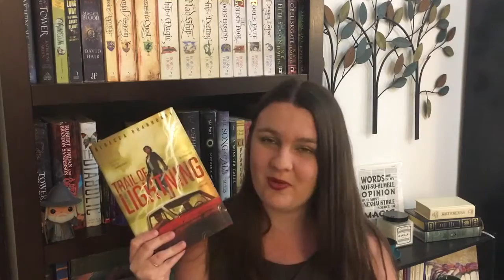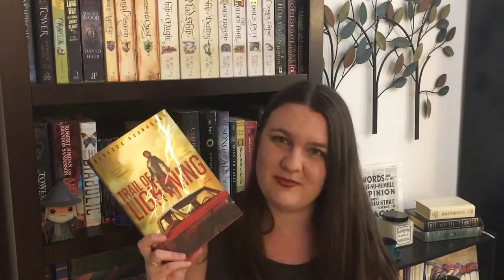Honest Book Review: Trail of Lightning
To Purchase - Available Kindle, Audiobook, Hardcover, Paperback, Audio CD